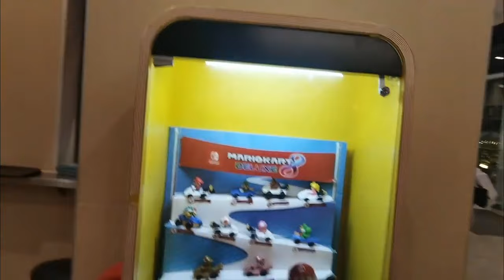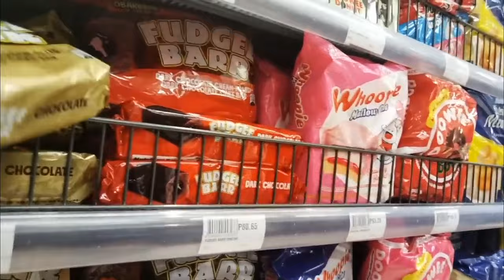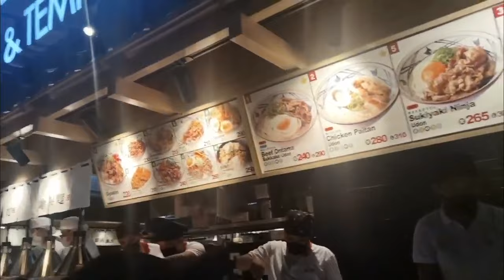about D'LIFE | Prepping for December | VLOG 1, New Hair, Grocery & FUN RUN .. more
It is about time! December is that kind of month to prepare for.

New Hair, went Grocery with CSR team for gift giving this Holiday Season and the so much FUN RUNNNNN.. oh boy- that got me!